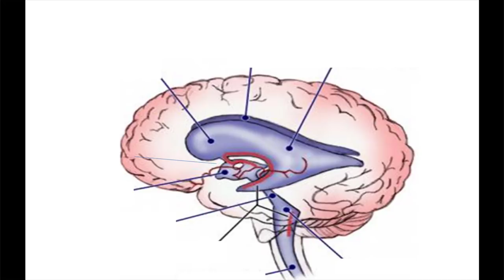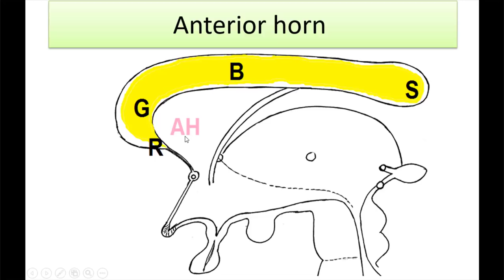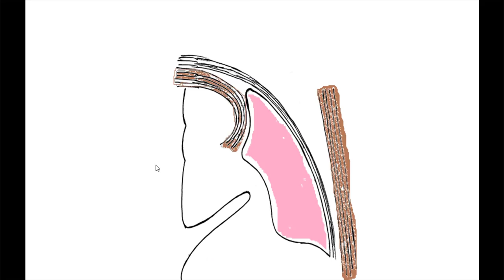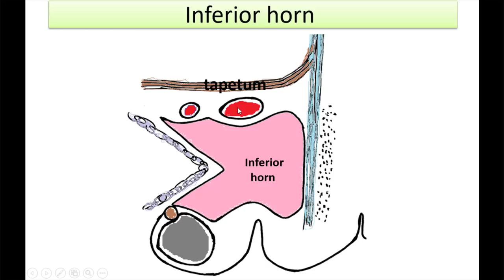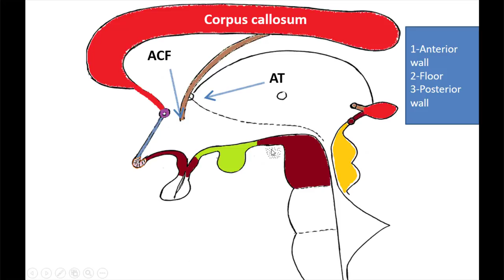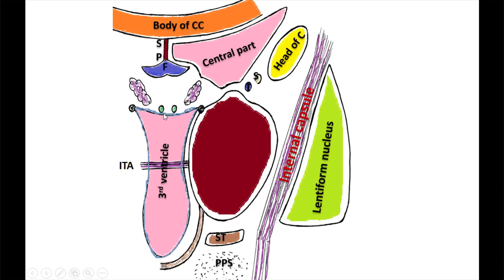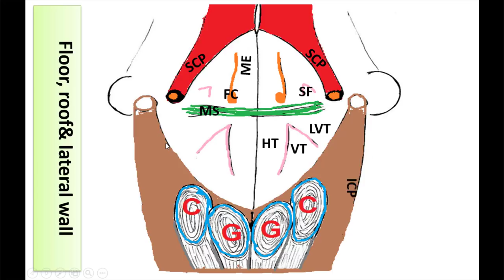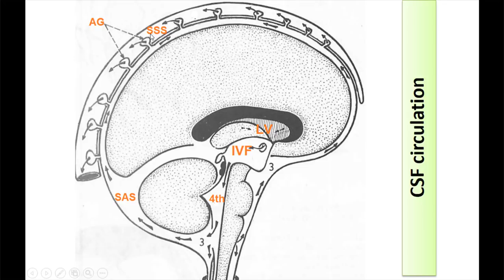Anatomy : Ventricular System (Dr.Elsayed Metwally)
Anatomy Lecture : 4 ventricles Of CNS
By Prof. Elsayed Metwally